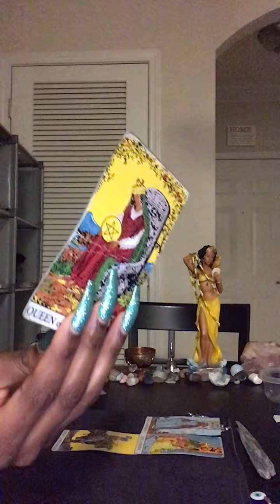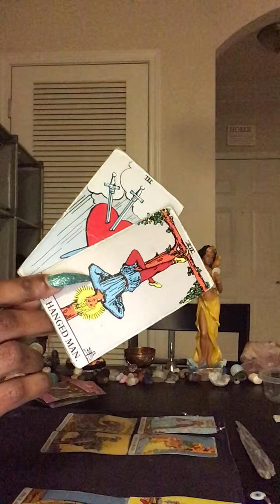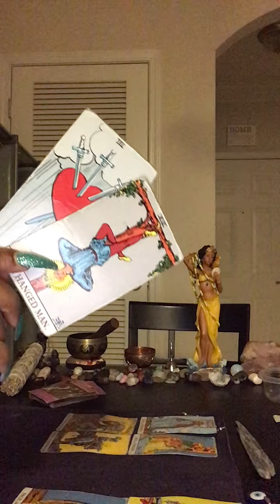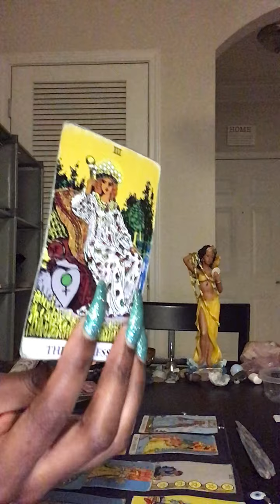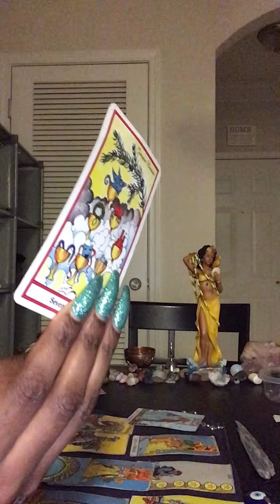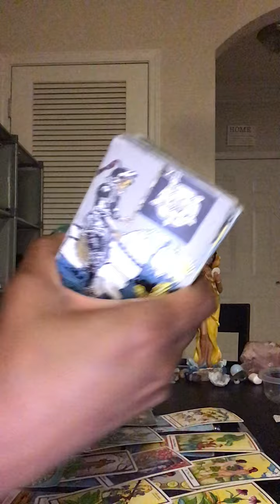⚖️ Libra(March 19-20) YOU VS YOUR PERSON FEELINGS